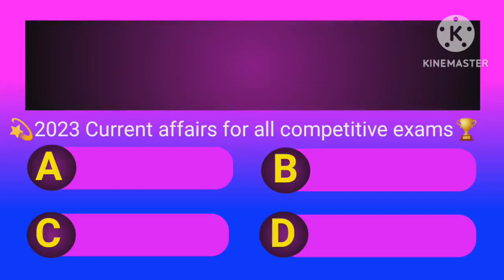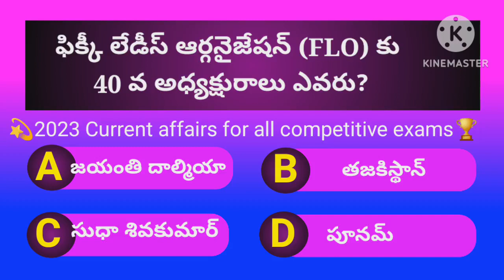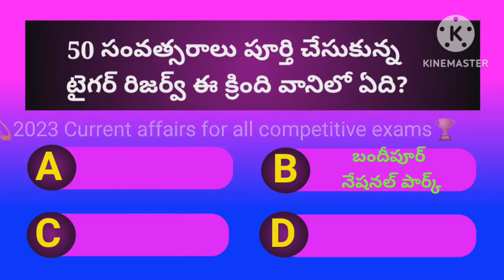2023 current affairs for all government jobs | 2023 Competitive exams